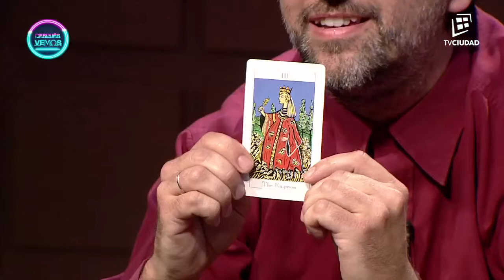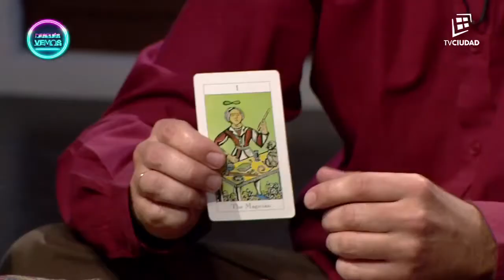Los Clarividentes por Pocas Nueces - Después vemos 6/6/2017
Conducción Noelia Campo y Jorge Temponi/Móvil: Noelia Etcheverry
Pocas Nueces Radio: Astur Tombollini/ Basilio San Paloma / Huber Desiré Sandoval / Aníbal Cristaldo / Amilcar Laborde / Always Giménez